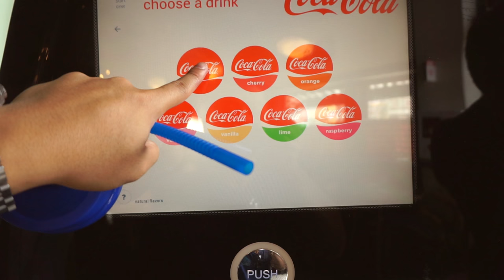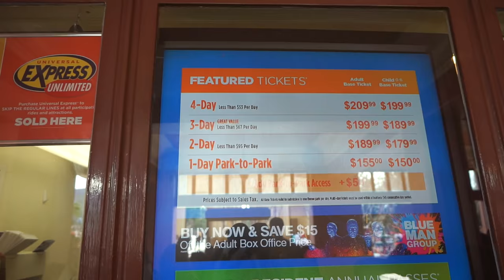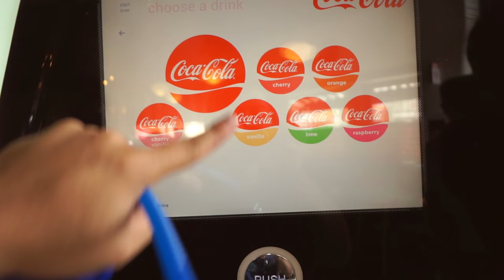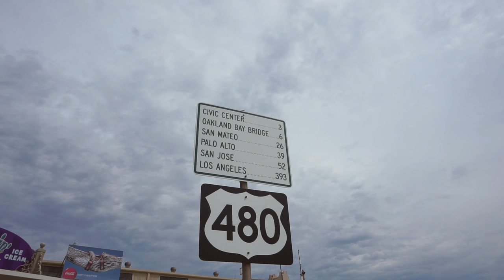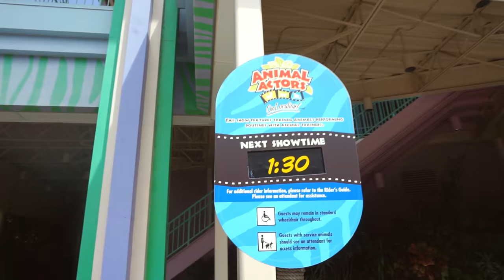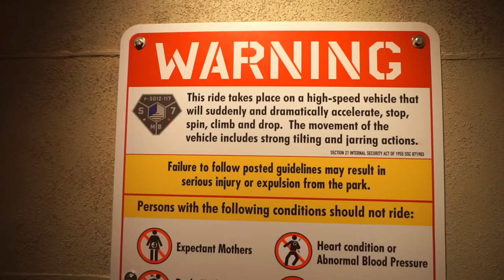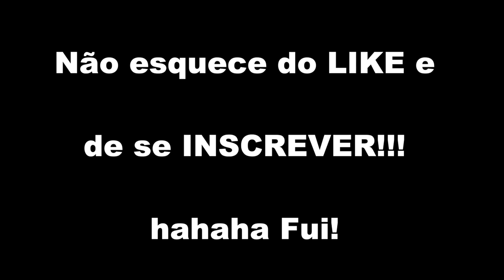UM VIDEO SÓ DO UNIVERSAL STUDIOS!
Conheça mais o Universal Studios de Orlando, Flórida pela minha perspectiva!!! Obrigado pelo apoio de sempre, não esqueçam do LIKE( ele é importante pra divulgar o video)!